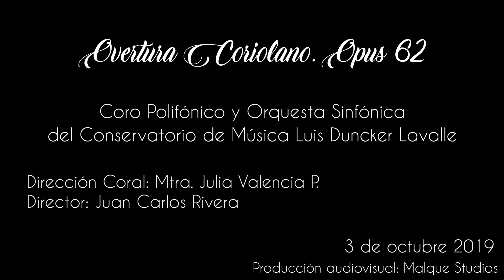Beethoven, Obertura Coriolano - Conservatorio Duncker Lavalle Arequipa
Concierto de Gala realizado por el Conservatorio Luis Duncker Lavalle el día 3 de octubre de 2019 en el Templo Museo de la Tercera Orden Franciscana en Arequipa.

Coro polifónico y Orquesta Sinfónica del Consevatorio de Música Luis Duncker Lavalle

Piano: Mtro. Carlos Rivera Aguilar
Dirección Coral: Mtra. Julia Valencia P.
Director: Mtro Juan Carlos Rivera

Producción Audiovisual: Malque Studios